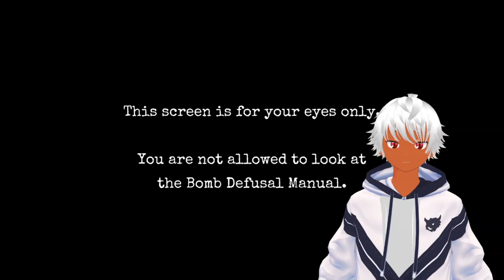This was a mistake(I rage quit).